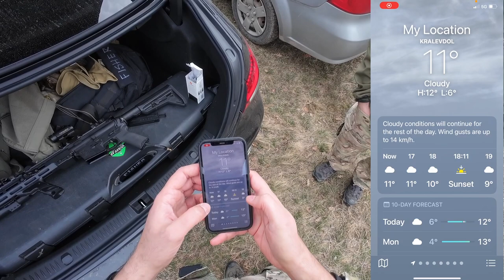Wolverine MTW with Maxx MGW and Flamingo - quick accuracy test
For me at the moment the Flamingo 60A GBB bucking with T.N-T TR-nub 70° provide the most consistent and accurate shots with Maxx MGW. I wonder how much better it would have been if there weren't those flash defects in bucking molding. Waiting for 4UAD bucking to see if it will be better...
 ✦ Wolverine MTW / Inferno Gen 2
 ✦ Test sample of Maxx feed tube
 ✦ White delrin nozzle
 ✦ Dwell is set at 7 for 0.40
 ✦ Maxx MGW with T.N-T. TR nub 70°
 ✦ Flamingo 60A GBB bucking
 ✦ 290 mm ML Crazy Jet 6.04 barrel
 ✦ ~1.8J with 0.40 ASG Precision bbs
 ✦ Redline Mini SFR @ 95 PSI